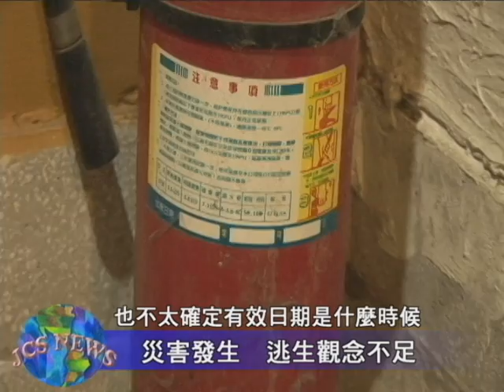輔大租屋安全